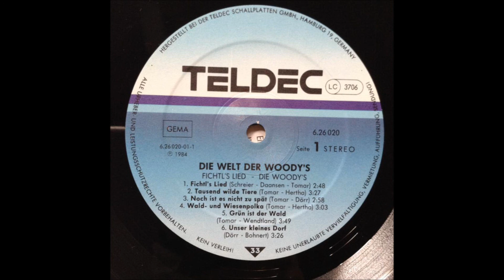Die Woody's - Fichtl's Lied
from LP: "Die Welt der Woody's - Fichtl's Lied"